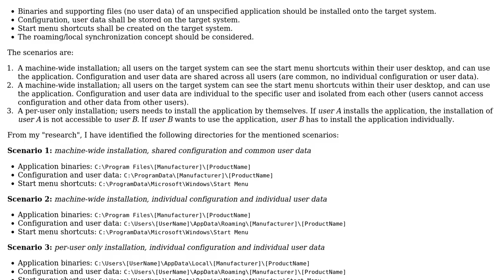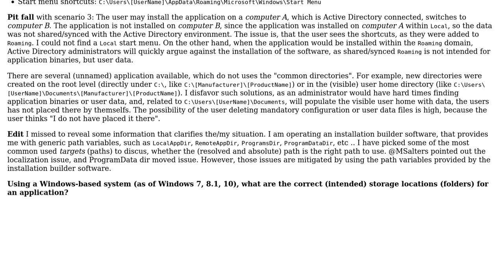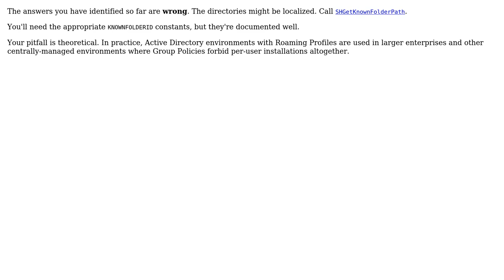What are the correct storage locations (folders) for an application within a Windows-based...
Software Engineering: What are the correct storage locations (folders) for an application within a Windows-based (Windows 7 - 10) environment?

With thanks & praise to God, and with thanks to the many people who have made this project possible! You are responsible for your own actions.